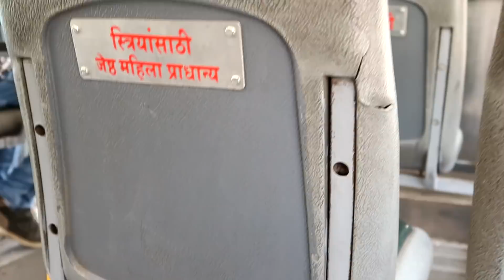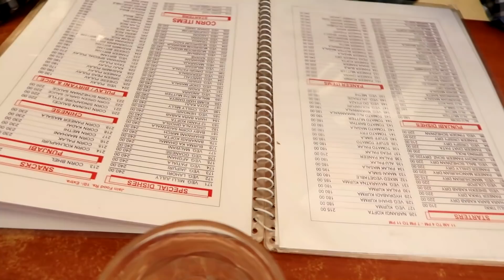kaha chale hum mau ko ghar me chod ke....???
saree shoping